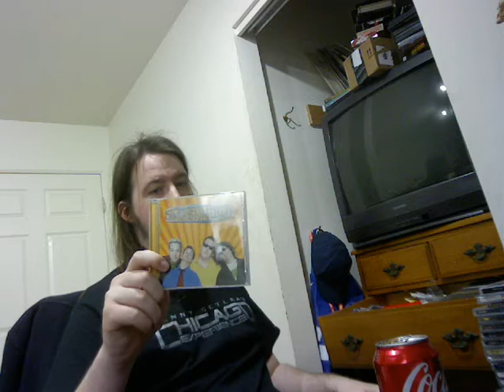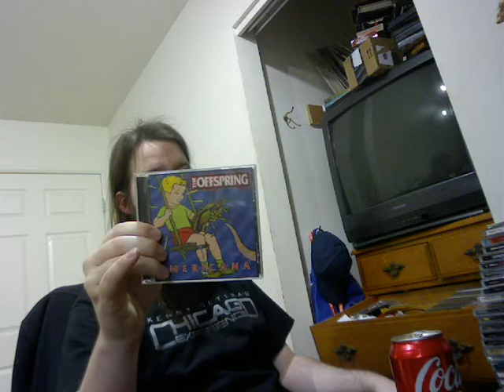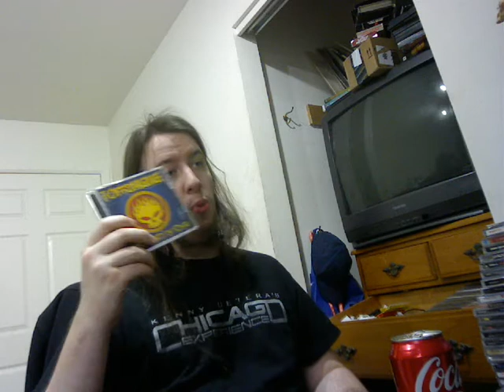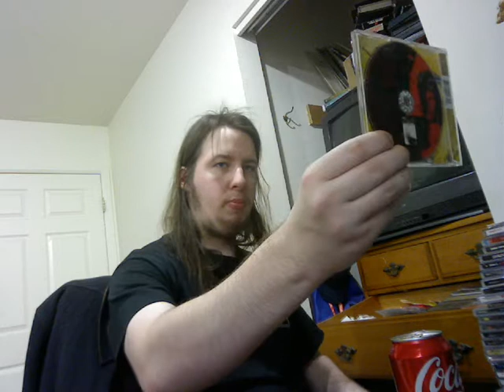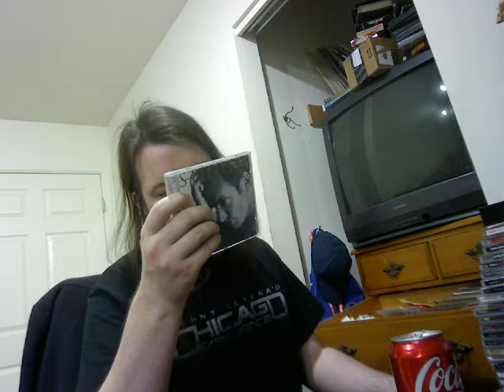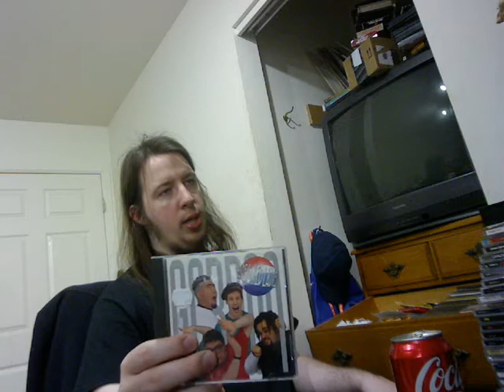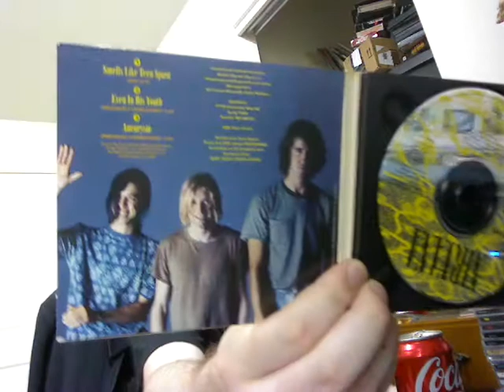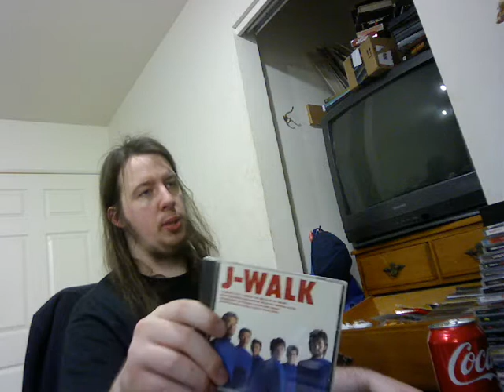Nick's CD Collection Part 1